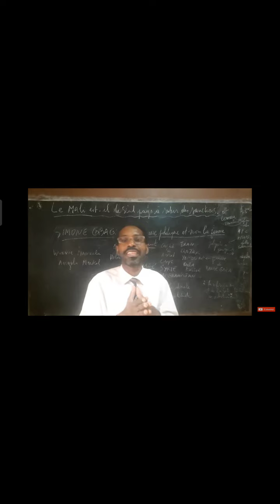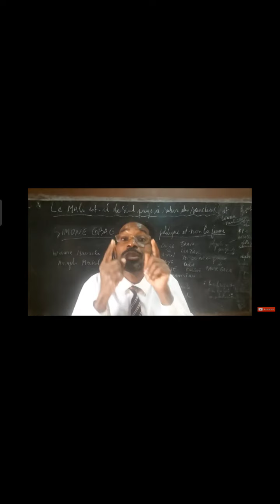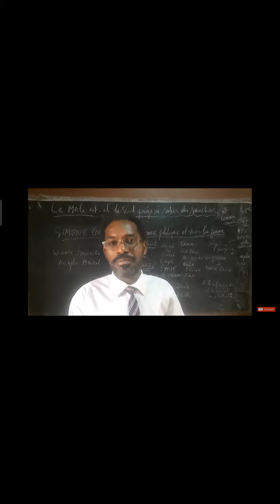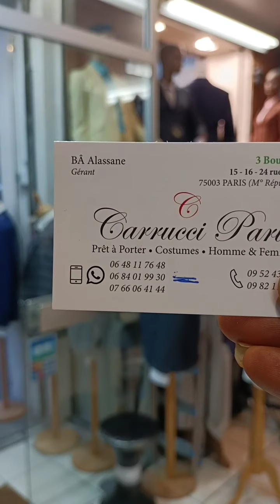mobilisation historik Pour la manif demain 15/01/22a14hmetro2porte dauphine 0625150547maliens Debout